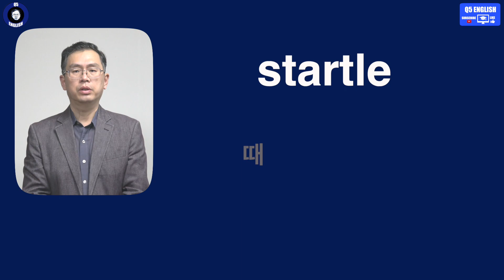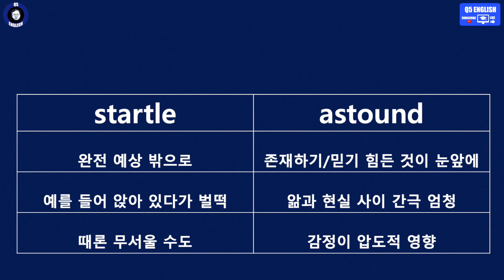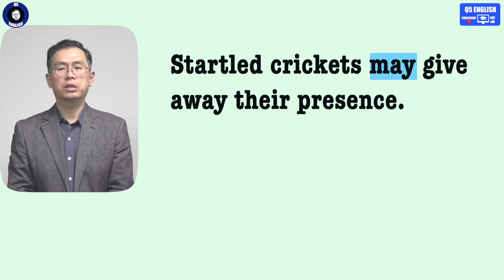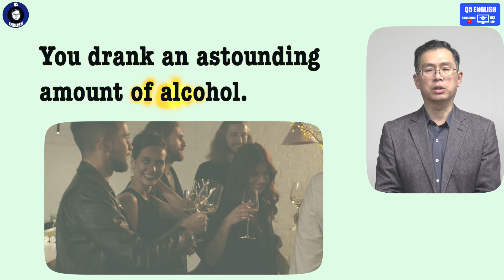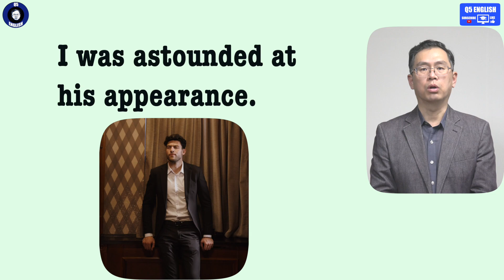Q5 English 어휘 Lesson 437 (놀라운 3 - startle vs astound)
제목에 있는 표현은 동사원형입니다.  거기에 ~ing 혹은 ~ed가 붙어 놀라운이란 표현을 만들어냅니다.

오늘로 놀라운 시리즈는 마무리됩니다.  하지만 다른 내용 전반에 걸쳐 계속 반복될 예정이니 지속적 애청 부탁드립니다.  오늘 단어 중 startle은 사실 의미가 좀 많이 다르죠.  그 부분도 확인해 보시구요.  감사드립니다.